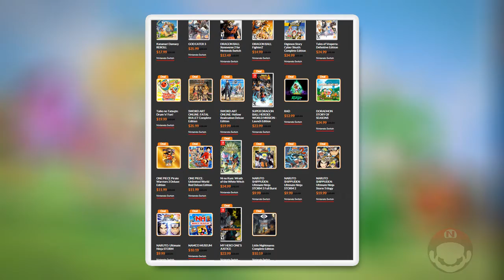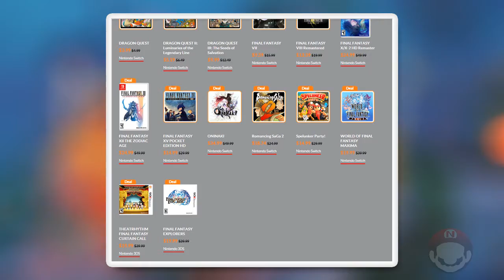20/12/2019 - Descontos de Natal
NOTÍCIAS/NOVIDADES

► 00:05 Descontos de Natal

02:20 LANÇAMENTOS

► 60 Parsecs!